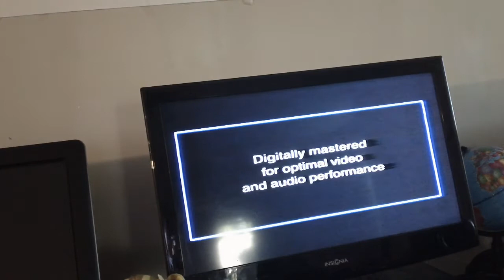Opening To Fantasia 2000 2000 VHS